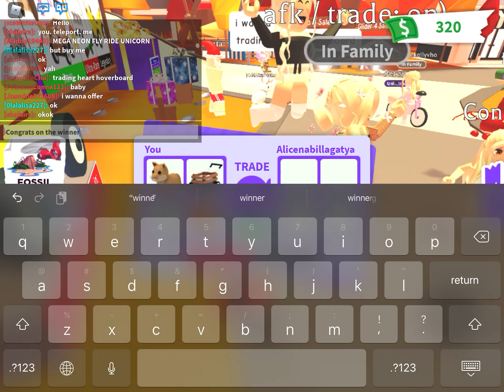Hey guys, Announcing three winners for my giveaway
Pls don’t worry, I will do more giveaways soon, prizes will be better soon!